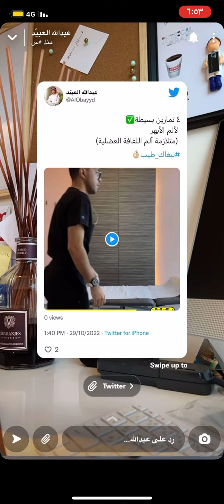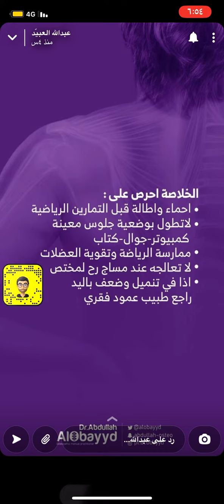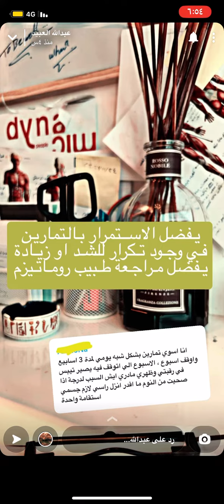الابهر متلازمة اللفافه العضليه +اسئلة المتابعين/الدكتور عبدالله العبيد